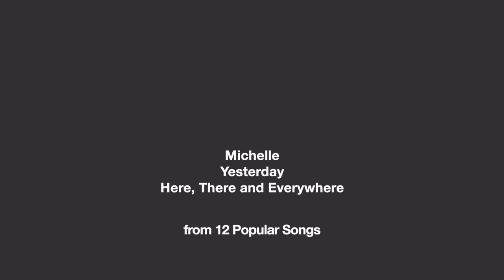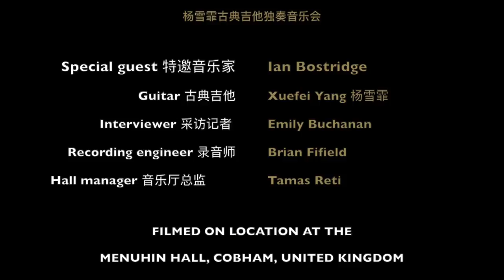Xuefei Yang Guitar Recital with Guest Tenor Ian Bostridge 杨雪霏吉他音乐会 —— 第四届中英国际音乐节第四场（9 May 2021）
00:00 - 06:00 Interview with Xuefei Yang

She is the first guitarist to enter a music school in China and obtaining a Bachelor of Arts from the Central Conservatory of Music, being the first Chinese guitarist to launch a successful professional career on the international stage.
She is the first guitarist from China to study in the United Kingdom and the first-ever guitarist to receive an international scholarship from the Associated Board of the Royal Schools of Music.
She is a Fellow of the Royal Academy of Music and the only recipient of the Royal Academy of Music Principal’s prize for an exceptional all-round studentship in 2002.
She was named as one of the 100 top classical musicians of our time by Classic FM, the UK classical music magazine.
She was named “Six of the best female classical guitarists” by BBC Music Magazine.
She was acclaimed by the classical music magazine Gramophone that “the guitar world has a new star”.
She is Xuefei Yang！

For the 4th China-UK International Music Festival online concert series, we are honoured to have invited “China’s Finest Guitarist” and “Guitar Goddess” – Xuefei Yang, joined by the special guest, the renowned British tenor In Bostridge, to give us a concert featuring the fusion of Chinese and Western music.

The programme of the concert is also very diverse, including “Seven Desires for Guitar” by the Chinese compose Tan Dun, rearrangements of The Beatles, and some works adapted from ancient Chinese poetry. Let us wait and see!